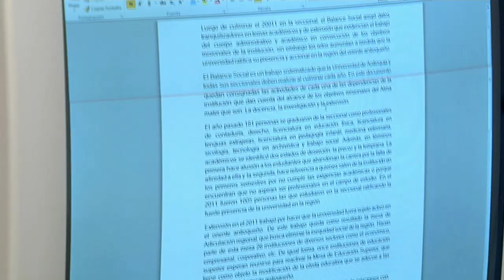Generación 9 - Jorge - Camarógrafo Rionegro